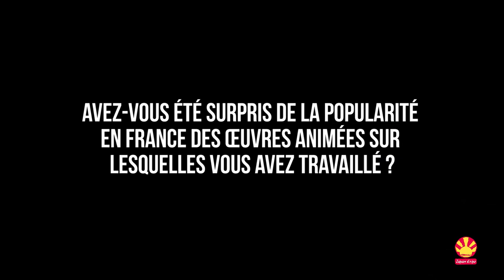Interview de Takuya WADA - Japan Expo 18e Impact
L'interview de Takuya WADA pendant Japan Expo 18e Impact.